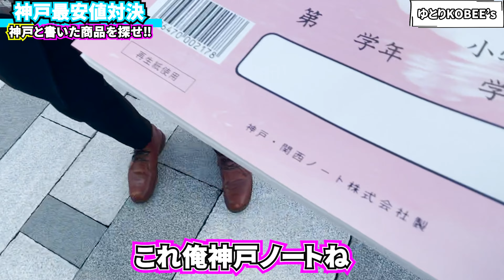【神戸最安値対決‼︎】『神戸』が入った1番安い商品を探して対決した日のおもいで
今回は『神戸』と入った商品で1番安い商品を探して対決しました‼︎

地元神戸にまつわる動画をUPしています！！

あお　▶︎まーくん(よっこん)